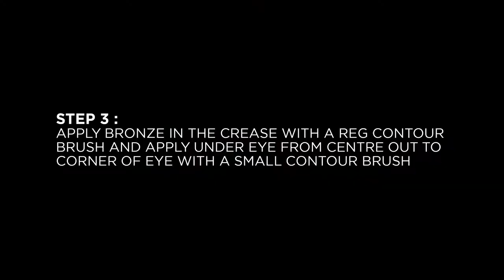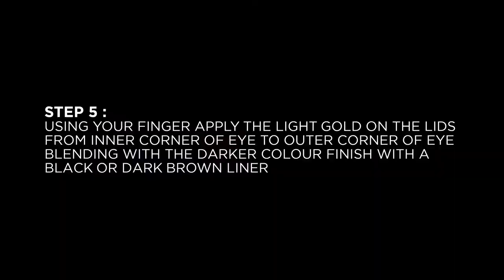Makeup Tutorial - Soft Smokey Eye using SHU UEMURA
Soft Smokey Eye Tutorial using Shu Uemura Pret A Palette Warm Browns.